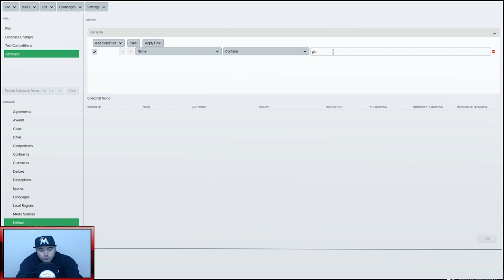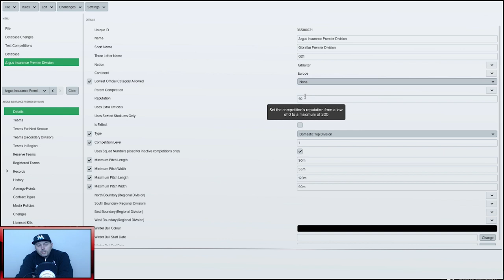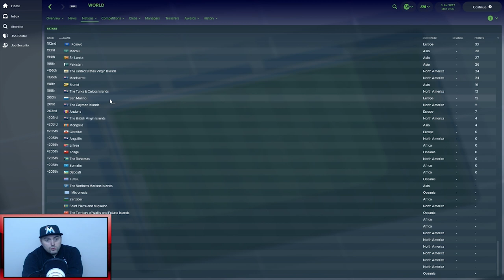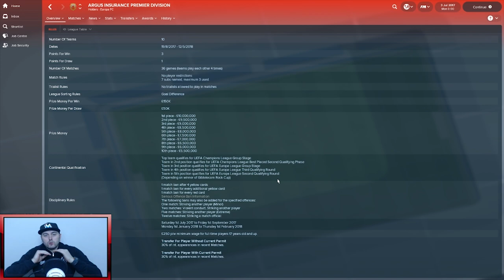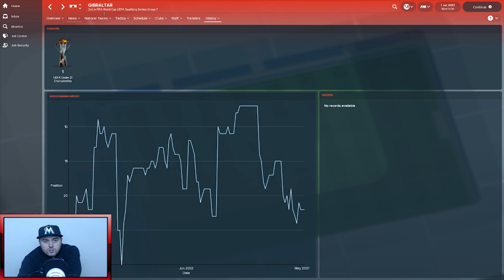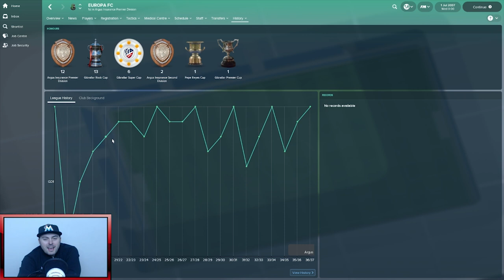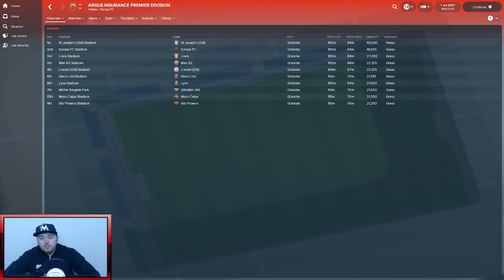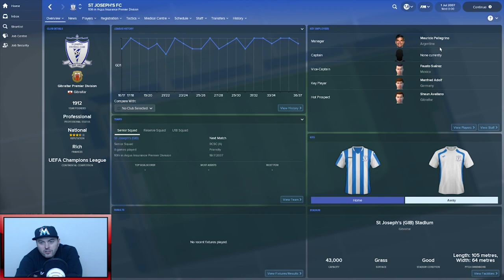FM18 - Building a Nation - Can We Make Gibraltar a Top 10 Country - Football Manager 2018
Welcome to my football manager 2018 channel. In this video I use the FM18 Editor to make small changes to the database to see if we can help the very small nation of Gibraltar not only become a Top 10 nation but to win an International trophy.